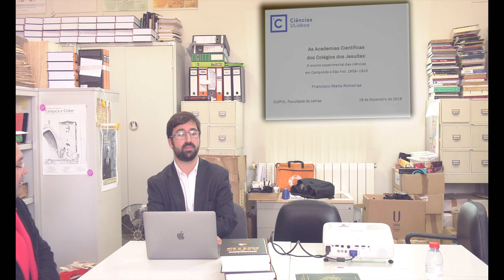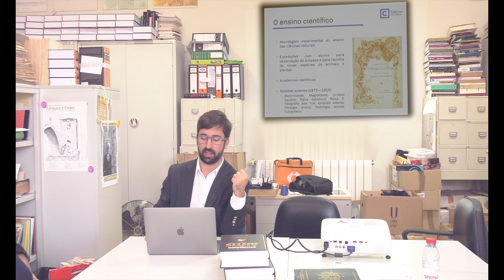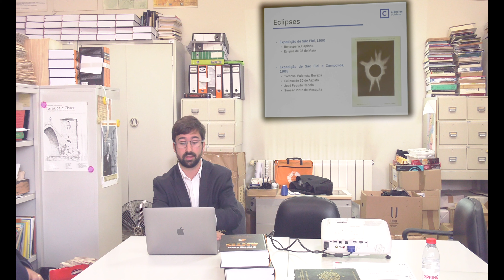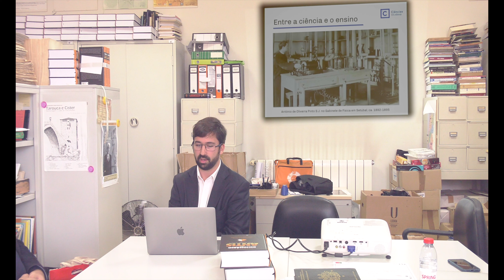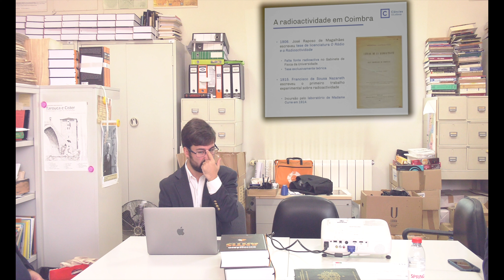Francisco Malta Romeiras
As academias científicas dos colégios dos jesuítas: O ensino experimental das ciências em Campolide e São Fiel (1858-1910)